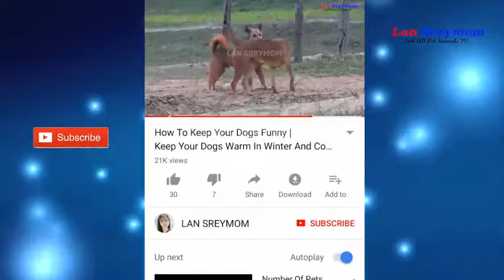RuralDogs | Amazing Dogs A Sweet Feeling This Is The Most Popular Pet Dogs In The World